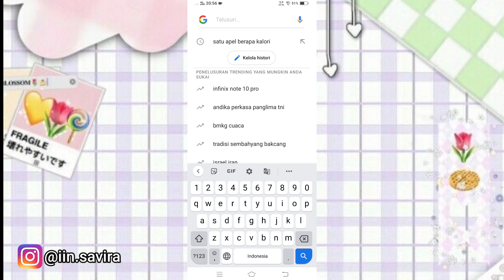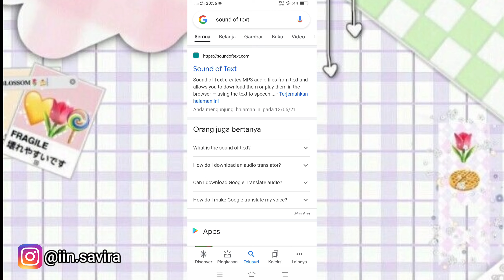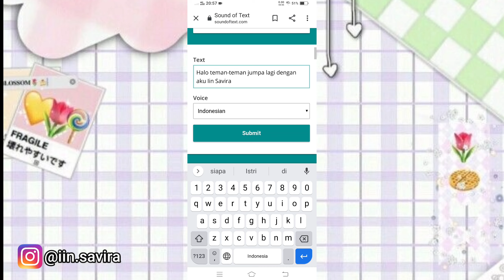CARA BUAT SUARA GOOGLE TANPA APLIKASI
follow Instagram aku ya teman-teman @iin.savira❤️